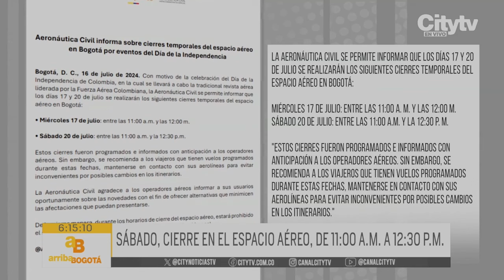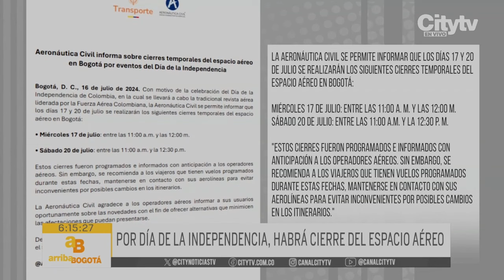Cierres temporales en El Dorado por revista aérea de las Fuerzas Militares | CityTv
Atención viajeros, si tienen vuelos pendientes para hoy 17 de julio o para  el sábado 20 del mismo mes, esta información le interesa. La Aerocivil informó que el espacio aéreo en Bogotá estará cerrado hoy de 11 a 12 del mediodía y el 20 de julio desde las 11 de la mañana hasta las 12:30 de la tarde. Estos cierres temporales se aplicarán por la tradicional revista aérea de las Fuerzas Militares. Entérese de todos los detalles en la nota informativa presentada a continuación.